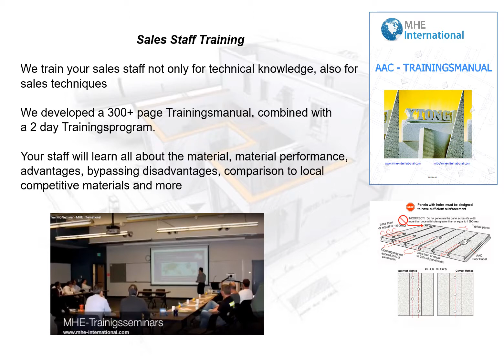MHE AAC Consultants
AUTOCLAVED AERATED CONCRETE (AAC)/(ALC)
Designer and Engineer
Plant Consultants
Application Service Provider

We train your sales staff not only for technical knowledge, also for  sales techniques

We developed a 300+ page Training manual,
combined with  a 2 day Training program.

Your staff will learn all about the
material
material performance
advantages
bypassing disadvantages
comparison
to local competitive materials and more